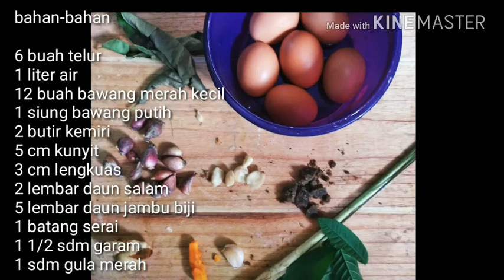Resep Telur Pindang